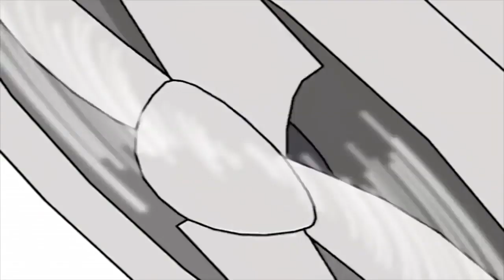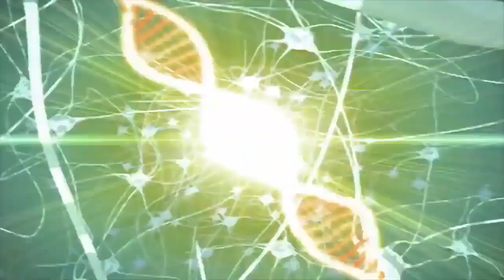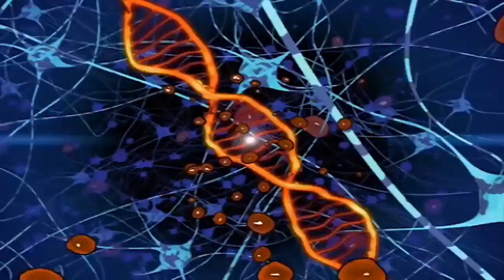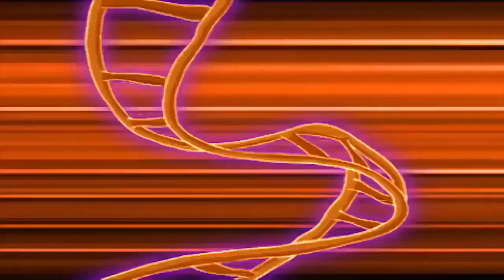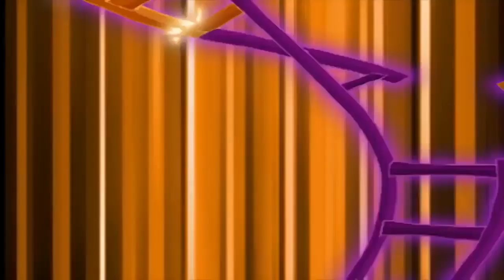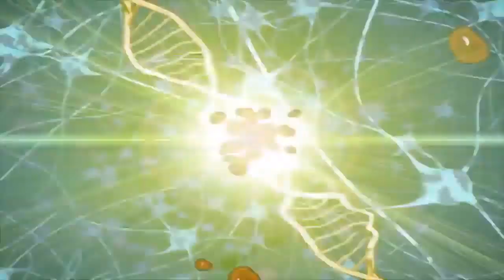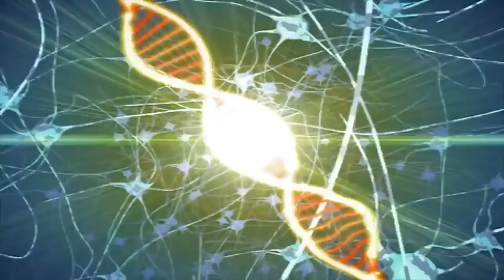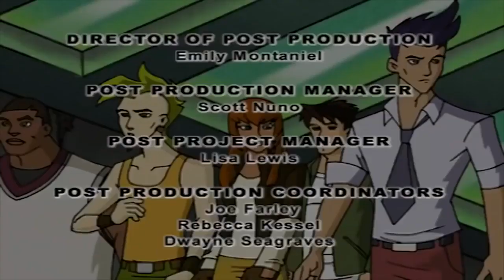Dino Squad 121 - One Percent Inspiration | Full Episode | Dinosaur Adventure For Kids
Dino Squad 121 - One Percent Inspiration | HD | Full Episode

Fiona and Rodger enter an Earth Day eco-race, but their faulty vehicle-design and inability to work together (not to mention a swarm of mutant-locust-saurs) may keep them from making it to the finish line.